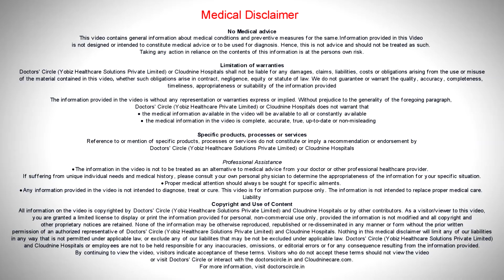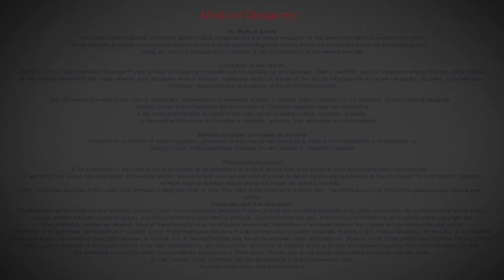Does Obesity affect IVF Success Rate? - Dr. Anuradha Sadashivamurthy | Cloudnine Hospitals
Obesity certainly affects the success rate of IVF. This is mainly because the body fat always interferes with the medications used. The type of drugs or the dosage need to be altered in an obese woman, therefore making the chances slightly complicated.